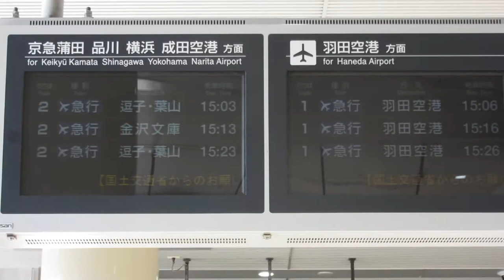京急 糀谷駅 改札口 LCD発車標(発車案内ディスプレイ)